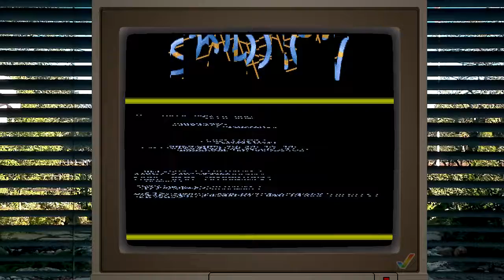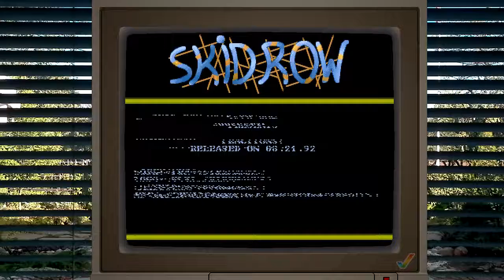SKID ROW: CRACK INTRO (FRACTIONS! 1992)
AMIGA INTRO by SKID ROW from FRACTIONS!

Amiga scene production 1992. Recorded in 720@50.